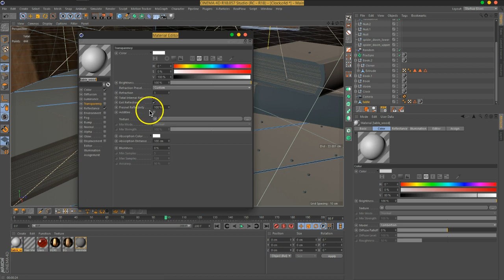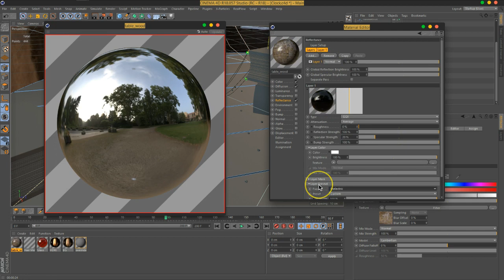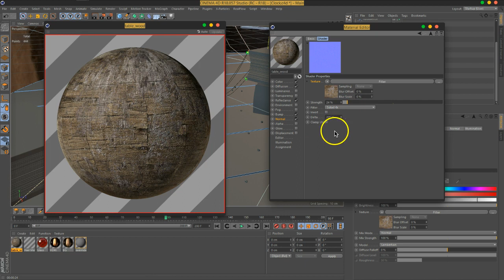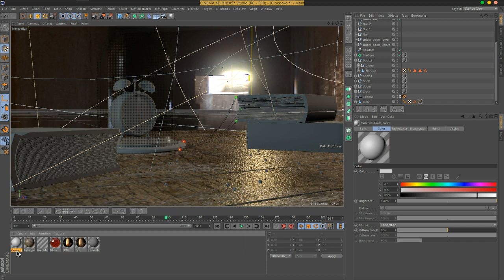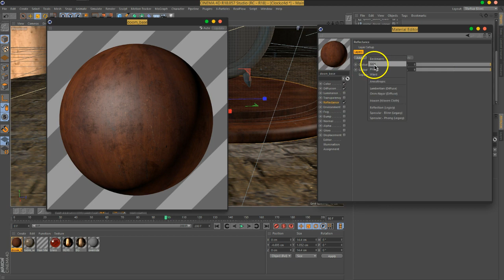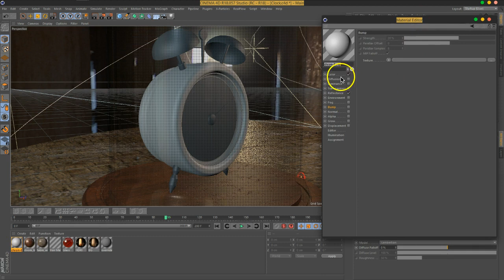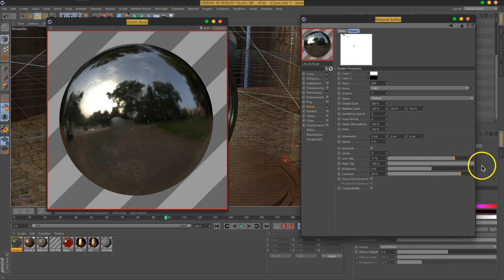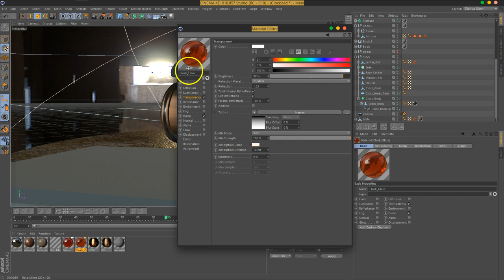TheSecret TexturesStart Part10